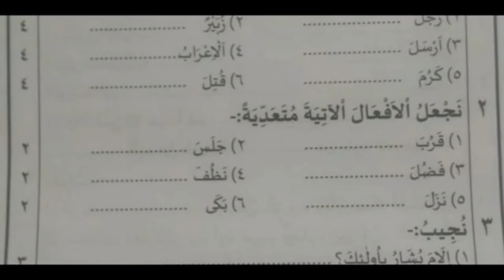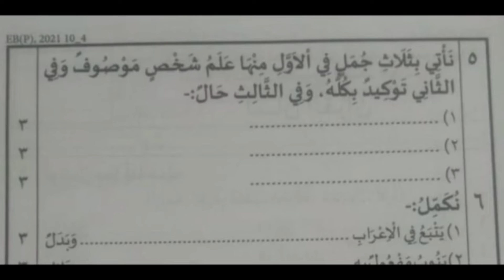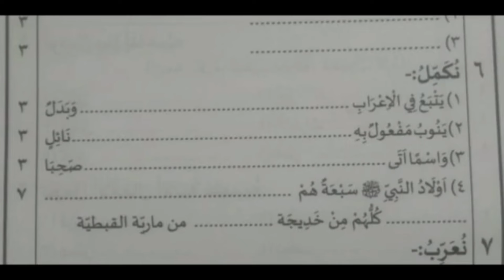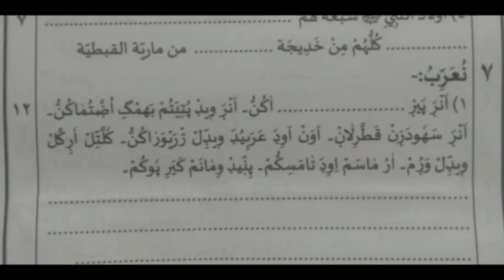class- 10| കഴിഞ്ഞ വർഷത്തെ (2021-ലെ) 10- ക്ലാസ് പൊതു പരീക്ഷ ചോദ്യ പേപ്പർ|ലിസാൻ